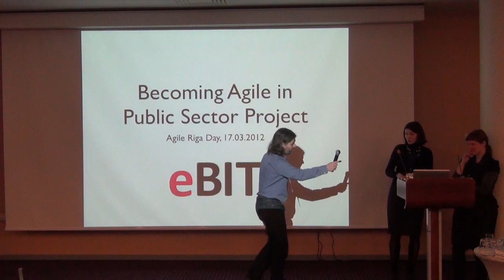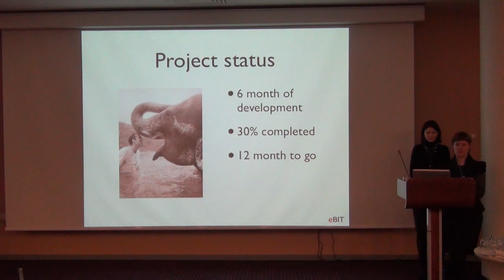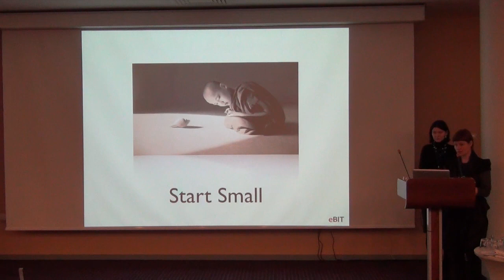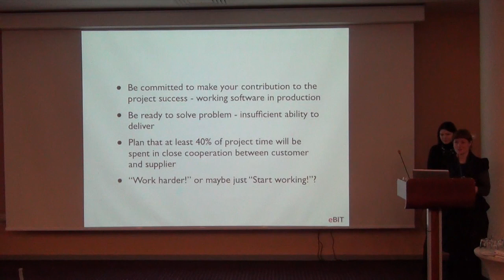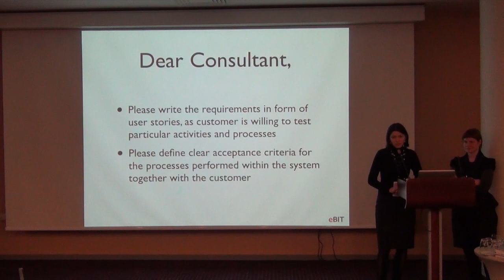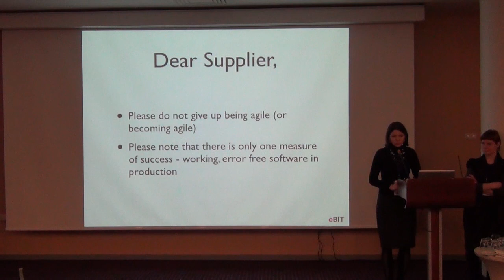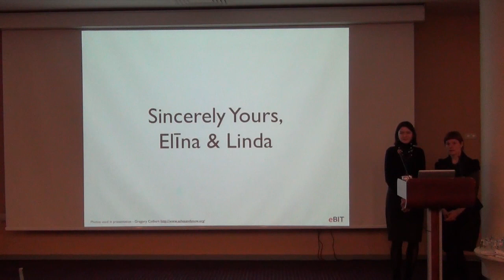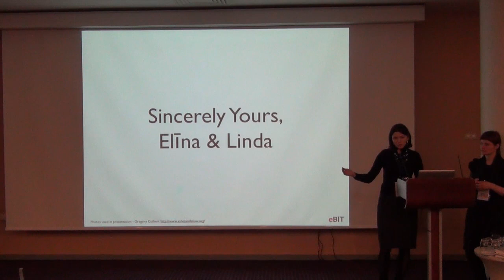Elīna Jakubaņeca and Linda Vītuma 'Becoming Agile in Public Sector Project'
Presentation from the 'Agile Riga Day 2012' conferenece.

Becoming agile is not an easy task, especially if you are working in public sector project. Though it is possible and we have managed to do it. Here is our advice on how to do it:
Seek for opportunities. Public sector project carry pretty heavy burden of administrative work, which does not go well together with strive of agile practices to eliminate waste. Though sometimes things which seem to us as obstacles at the first glance, are in fact opportunities. We will teach you how to use some of them.
Start small. Starting all is often scary, and build resistance to agile practices on both customer and supplier side. By implementing practice by practice you will have enough time to gain trust and build confidence of the team.
Work harder! When you start using agile practices in software development, all team members both on customer and supplier side have to commit to following them. Lack of commitment justified by lack of understanding or complexity of chosen approach might actually hide bigger problem - insufficient ability to deliver. Sometimes it is enough just to start working.